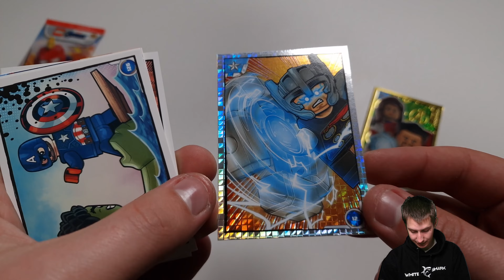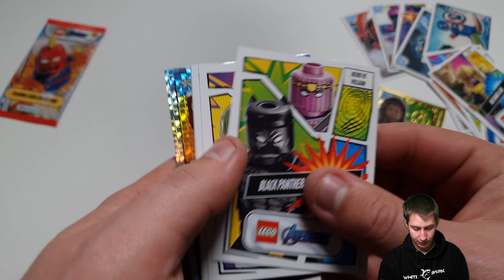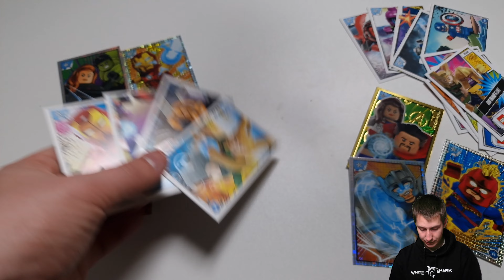Lego Marvel Avengers Bliszter Doboz | Bontás